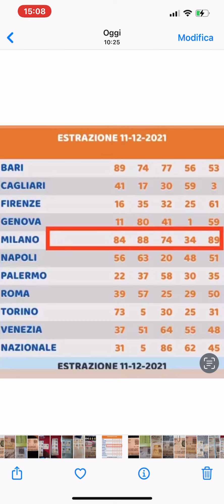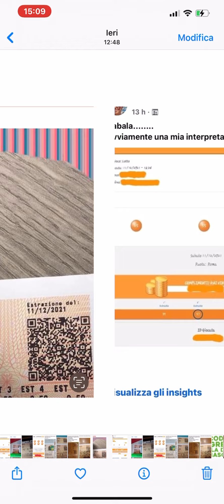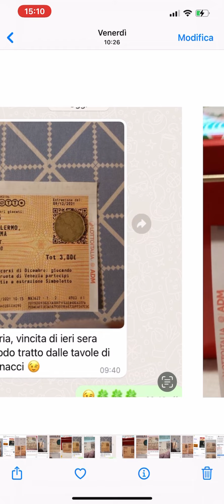Martedì mattina seguimi per bene. IL CODICE DELLA DATA per te